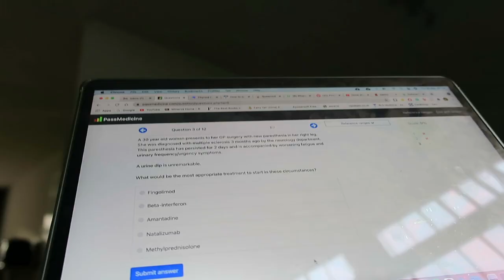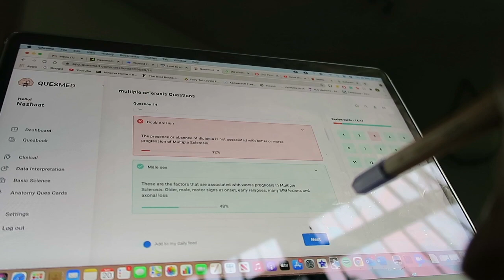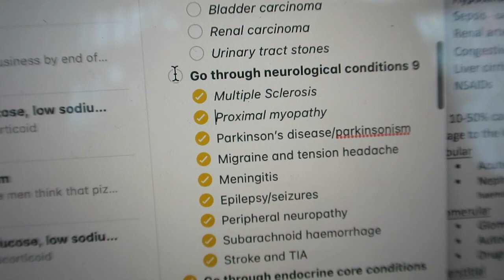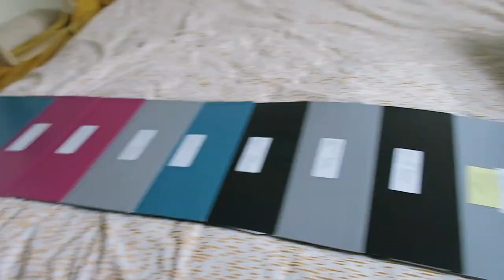3rd yr med school FINALS vlog | in my breakdown era | SAME DAY results | ADHD tingz | Nashaat Bello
Hi! Decided to vlog the day before/day of my final exam bc high stakes vlogging ;))) hope you enjoyed!

wake up, try again by Barradeen
so this is why I love you, by Barradeen